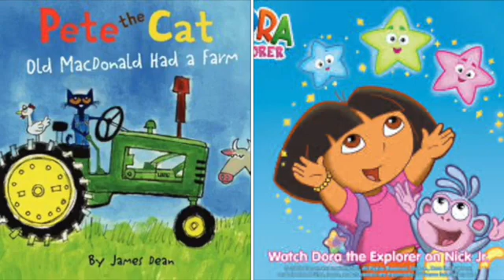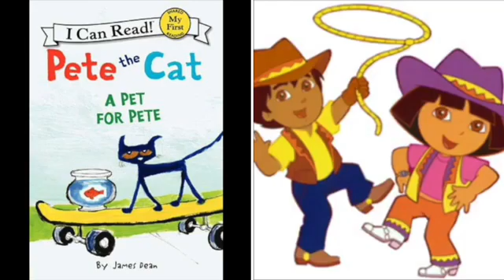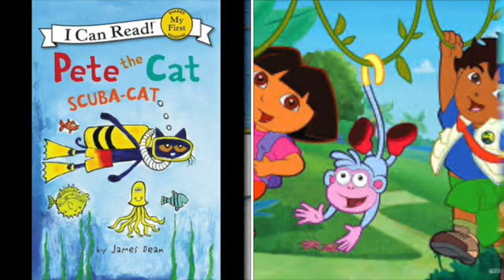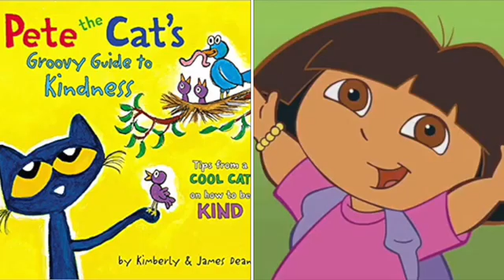MERGED Pete The Cat and Dora The Explorer 365